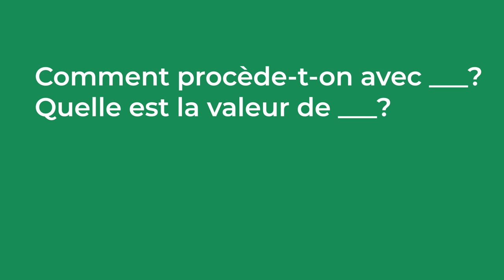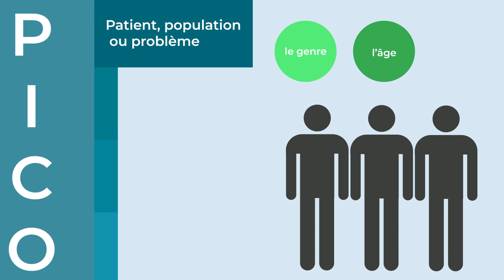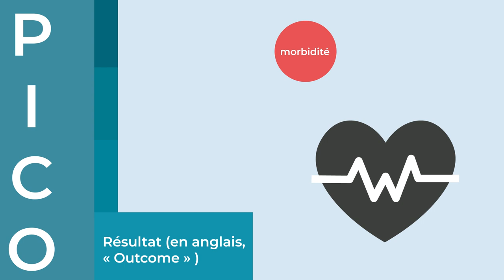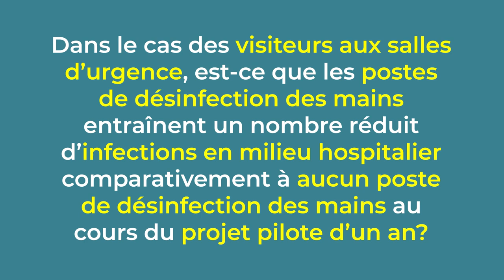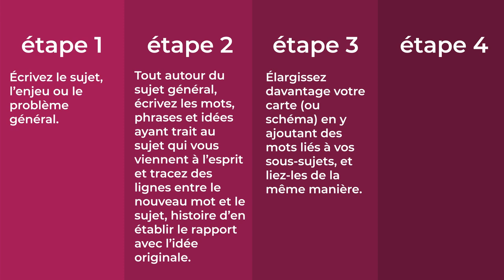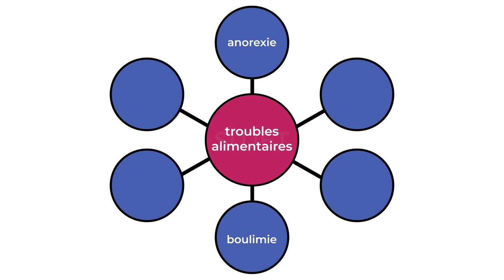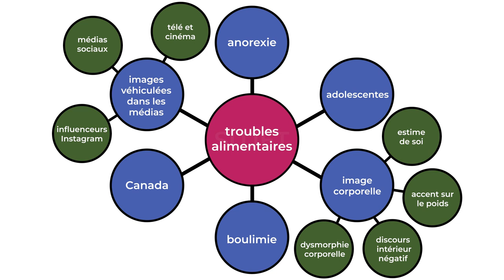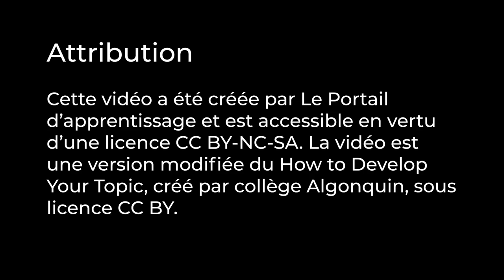Comment approfondir votre sujet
0:00 Introduction
0:33 Choisir un sujet
1:34 Présenter votre sujet sous forme de question
2:24 Raffiner votre question
5:56 La schématisation conceptuelle